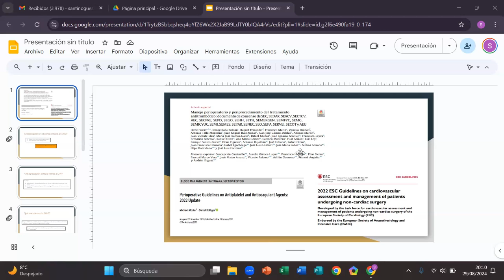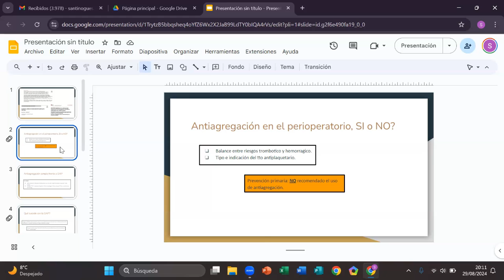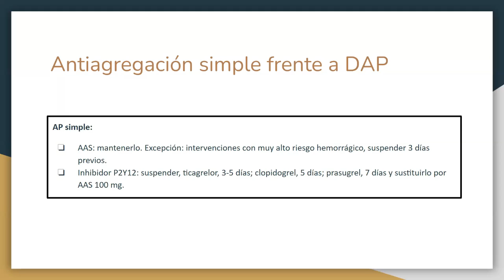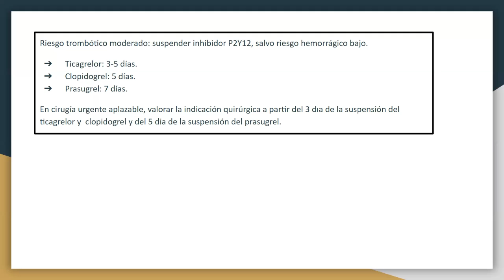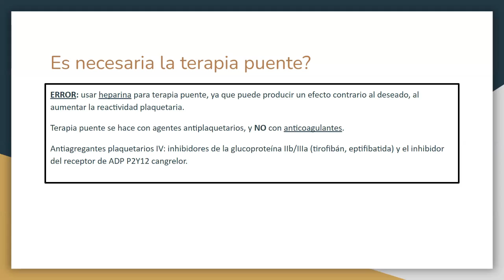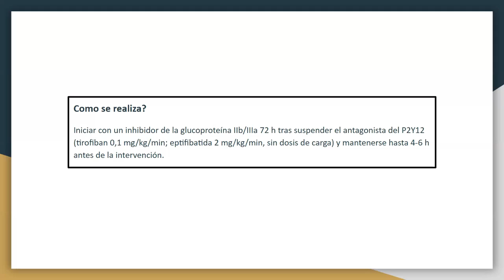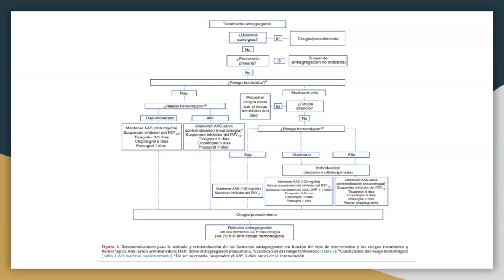Manejo antiagregantes perioperatorio ¿qué dicen las guías?